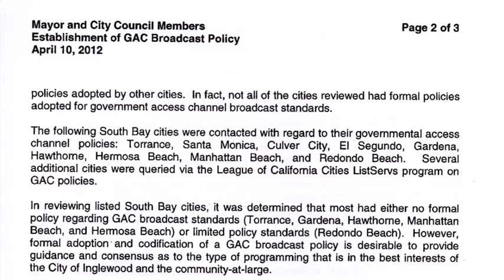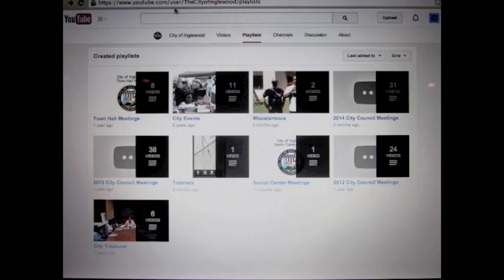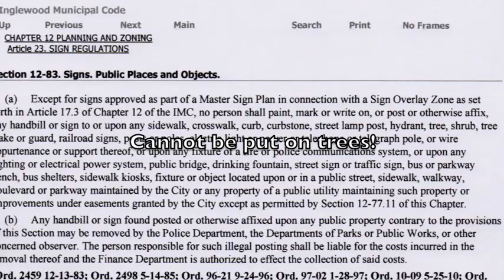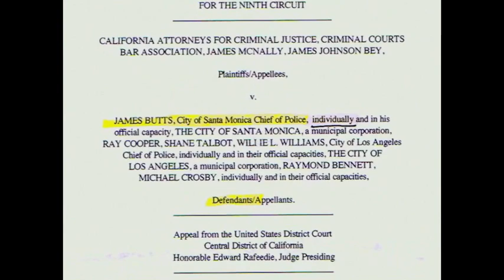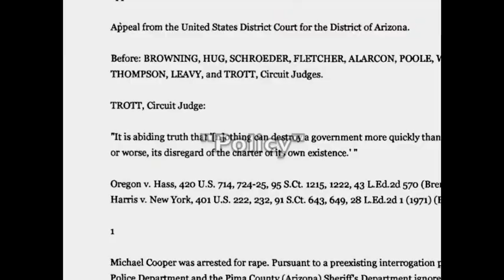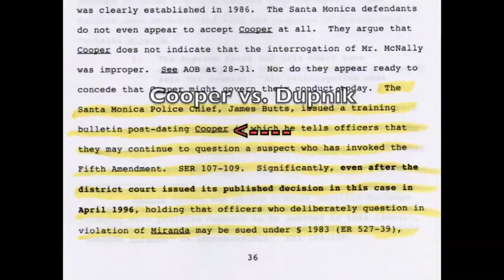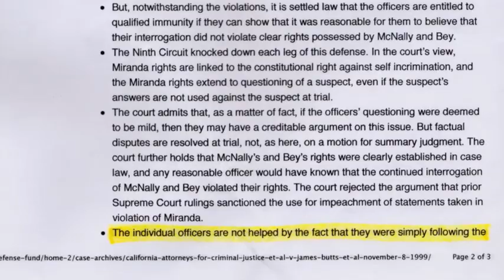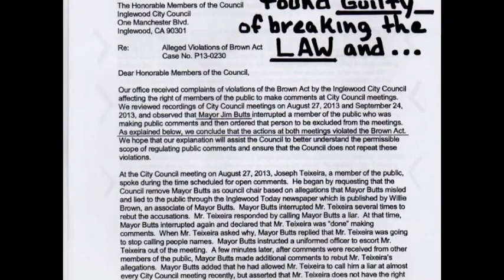James T. Butts Jr. Violates The Law To Get Reelected In 2014!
Video evidence that Inglewood's Mayor James Butts used unethical and illegal campaign tactics to win re-election in 2014!  This includes violating State Law and Free Speech.  The Video also gives examples of Butts' history of breaking the Law and violating Civil Rights for, at least, the last 20 years!  The video includes a brief description of "Butts v. McNally," the Civil Rights Case where Butts and his officers were found to have systematically violated Civil Rights.